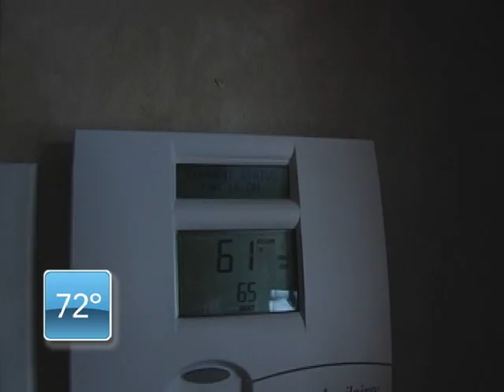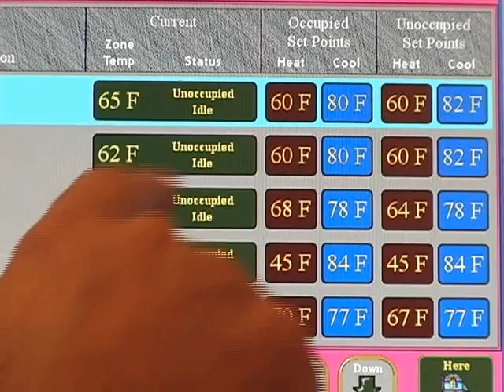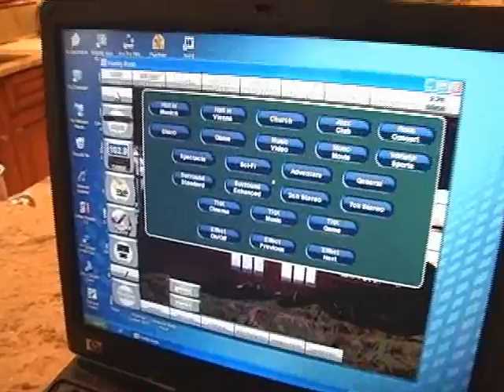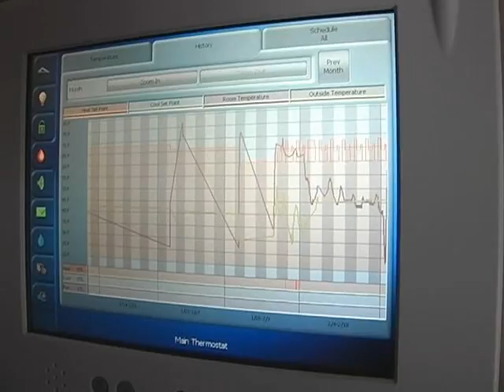ControlPros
Home Theater with Lighting control Pool/Spa Irrigation audio video Control. Security and video survelillance from one system. Produced by Janet Leslie productions.